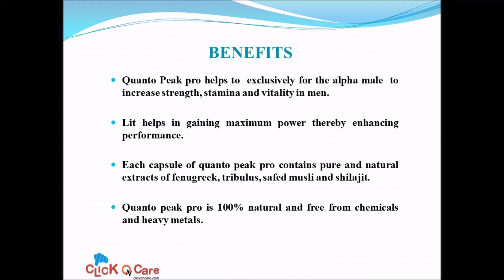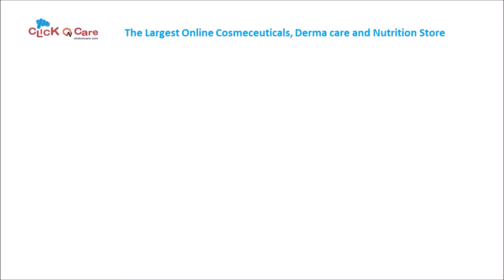Quanto Pleak Pro For Lean Muscles On ClickOnCare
1. Natural testosterone booster
2. Increases vigour and vitality
3. Builds lean body muscles